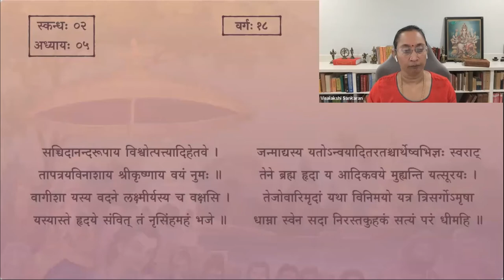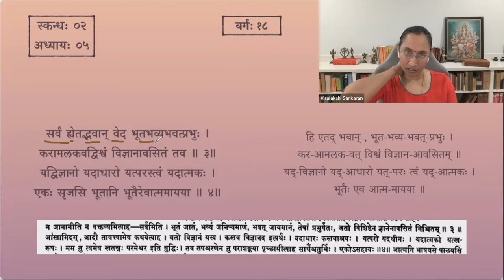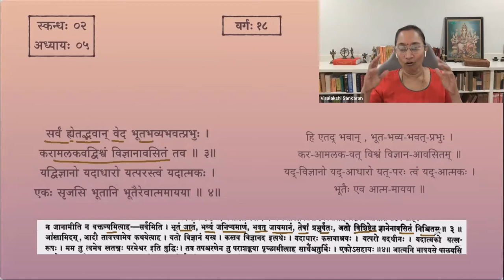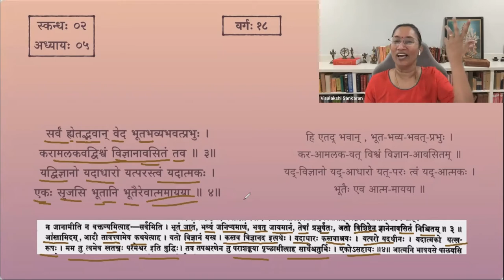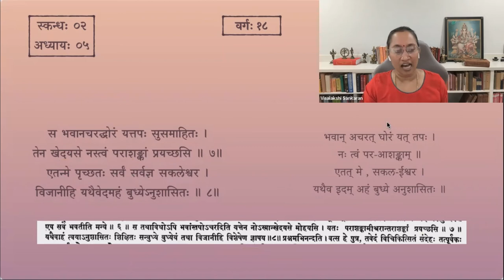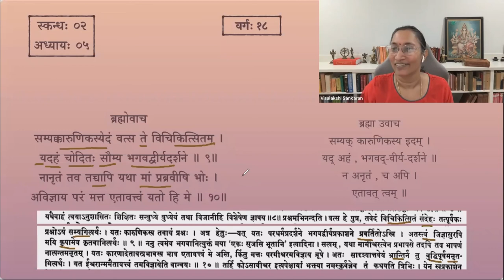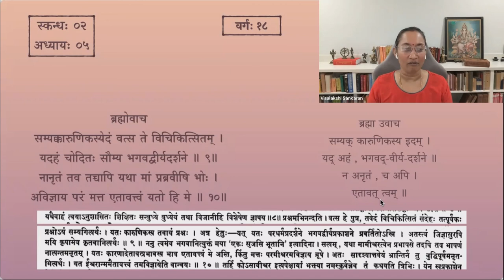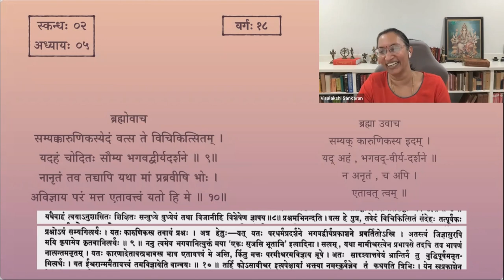श्रीमद्भागवतम् — भावार्थदीपिका — Skanda 02 — Chapter 5 — Session 18